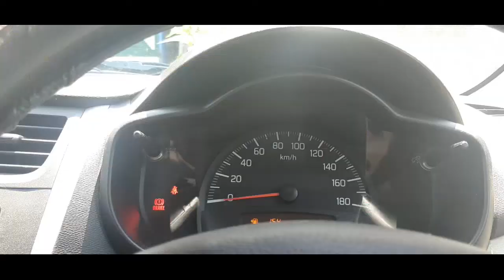TOPIC 2:How to change gear in cars-Triveni driving centre(9855065477 bharatpur-10,chitwan)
गाडिको गियर कसरि परिवर्तन गर्ने।थाहा पाउनु होस् यति सजिलो तरिका